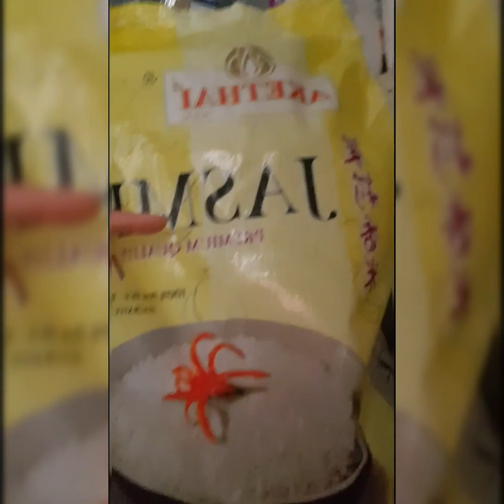This is how i preserved my kamongay( moringa)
Its filipino leafyvegetables called camobgay, we believed it has more benefits like medicine.